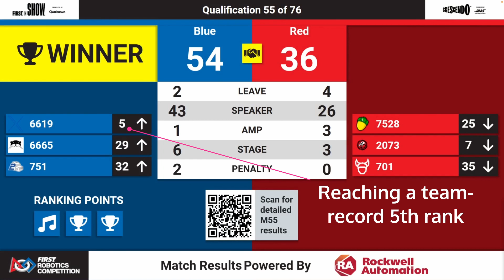6619 GravitechX 2024 Sacramento Regional Highlights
Livermore High Robotics team 6619 GravitechX highlights our performance in the 2024 FRC Sacramento regional.  This was a highly competitive event and the first time we were able to see how this year's robot performed in competition. It did not disappoint!

During this regional we broke many team-record performance metrics, including:
-- Highest rank during qualification: 5th
-- Highest starting rank for alliance selection: 6th
-- Highest playoff alliance seeding: 3rd (first pick)
-- Highest California team ranking: 16
-- Highest global ranking: 145 (top 4%)

We can't wait to see how it performs at our next regional, the inagural East Bay Regional, which some are predicting to be even more competitive. Join us in Berkeley or follow the live stream April 6 & 7, 2024.

Thank you to our 2024 sponsors that made this all possible.